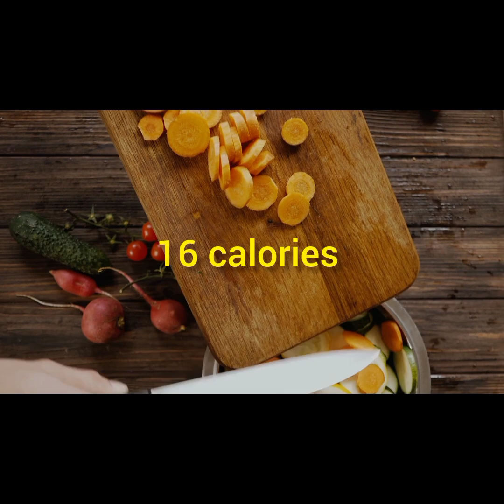Health benefits of radishes / Benefits of radishes for skin | moli k faidy aur nuksan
"Discover the vibrant world of radishes in this brief YouTube journey!  we'll explore the unique characteristics of these root vegetables. Whether you're a culinary enthusiast or just curious about adding a healthy crunch to your meals, join us as we unravel the secrets and benefits of the humble radish. Don't miss out on this delightful exploration – hit play and let the radish adventure begin!"